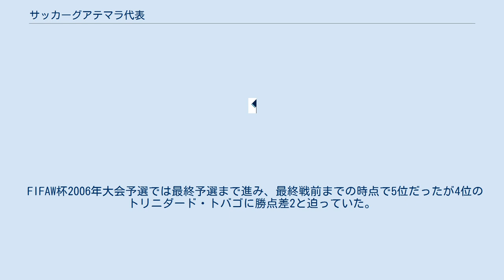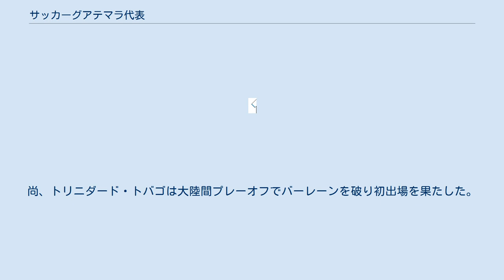サッカーグアテマラ代表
サッカーグアテマラ代表（スペイン語: Selección de fútbol de Guatemala, 英語: Guatemala national football team）は、グアテマラサッカー連盟により構成されるグアテマラのサッカーのナショナルチームである。
ホームスタジアムは首都、グアテマラシティにあるエスタディオ・マテオ・フローレス。
 2018年大会予選の終了時点でワールドカップ地区予選で通算49勝を記録している。
これは本大会出場を経験していないCONCACAFのチームでは最多となっている(2位は19勝のスリナム)。
 FIFAW杯2006年大会予選では最終予選まで進み、最終戦前までの時点で5位だったが4位のトリニダード・トバゴに勝点差2と迫っていた。
グアテマラは最終戦ホームでコスタリカからの勝利が必須で勝利した場合トリニダード・トバゴがホームでメキシコに引き分け以下でグアテマラの大陸間プレーオフ進出となるところだった。
結果グアテマラはコスタリカに3-1と勝利したものの、トリニダード・トバゴもメキシコを2-1と下したため、5位で予選敗退となった。
尚、トリニダード・トバゴは大陸間プレーオフでバーレーンを破り初出場を果たした。